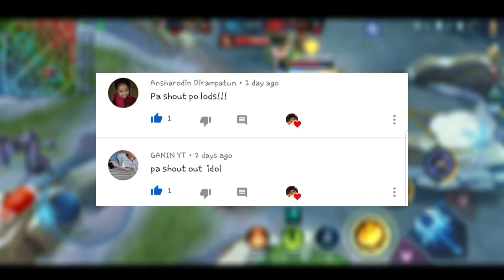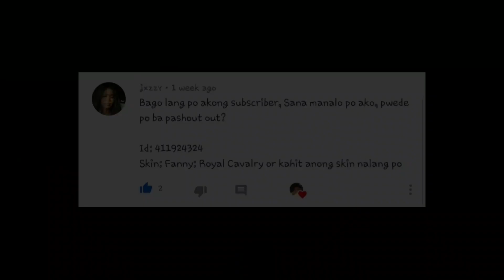Free Permanent Skins Event 4/16 [ Day2 ] - Crazy Legends Livestream Skin Giveaways || Mobile Legends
Free Permanent Skins Event 4/15 [ Day2 ] - Crazy Legends Livestream Skin Giveaways || Mobile Legends

LIST OF CRAZY LEGENDS LIVE STREAM
AND TIME PLUS DROP
CRAZY LEGEND:
PAGE LINK+DATE+TIME+REWARD

4/16
8am-10am
Gatotkaca-Sentinel

4/16
10am-12nn
Alucard-Child of the fall

4/16
12nn-2pm
Alpha-Onimusha commander

4/16
2pm-4pm
Lancelot-Royal matador

4/16
4pm-6pm
Akai-Imperial assasin

4/16
6pm-8pm
Roger-Dr beast

4/16
8pm-10pm
Alice-Wizardry teacher

Advance Server:
My MLBB IGN: AntongGamingYT

People are also searching for:

Akosidogie,
Dogie,
Z4pnu,
JessNoLimit,
Toni Fowler,
Jelai,
Jon,
Jolai,
King Badger,
Doc willie ong,
Choox tv,
Raffy tulfo,
Onepiece,
Naruto,
MLBB Savage,
MLBB Maniac,